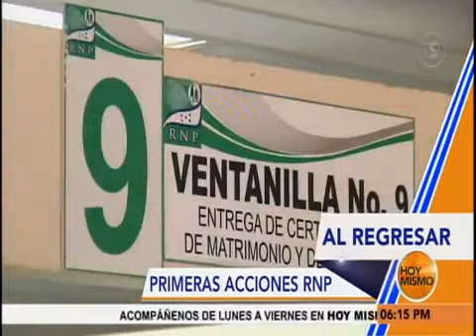Hoy Mismo Sabatino Estelar 20181101